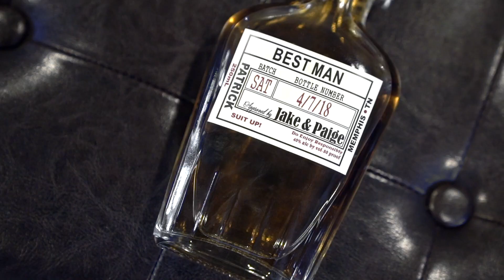McDowell Instagram Highlight - Memphis Wedding Cinematography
Paige & Jake got married! This couple's wedding was a celebration of family and we LOVED capturing every moment!

Other Fantastic Vendors Included:
Photography: Snap Happy
Venue & Catering: Spring Creek Ranch Weddings
Entertainment: DeepBlu Entertainment
Photobooth: Photo Booth BLING
Makeup: Makeupbyashleyp
Flowers: In Full Bloom